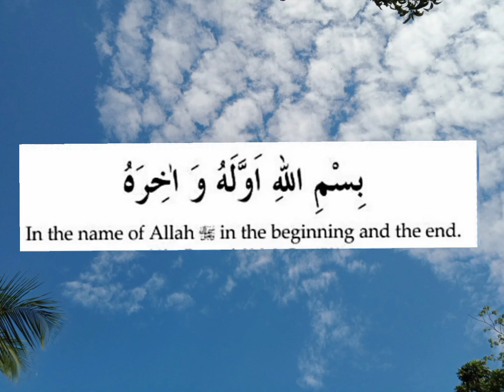Dua when you forget to say bismillah before meal X10 Times